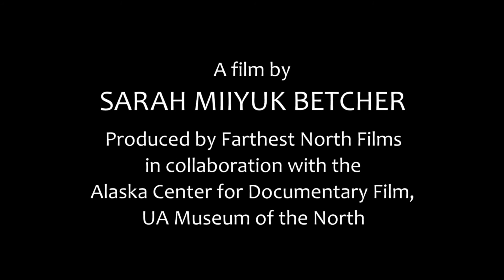Berries: Iñupiat Traditions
Ties to Alaska's Wild Plants- Berries: Iñupiat Traditions
Iñupiat Elders take us through the arctic tundra for berry picking while sharing their traditions of gathering, processing, and consuming berries found in the tundra.